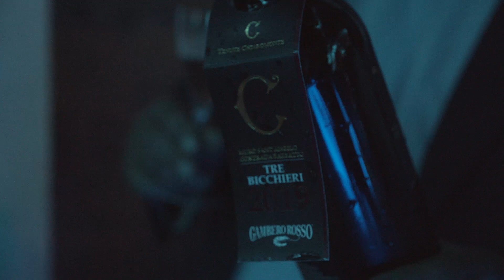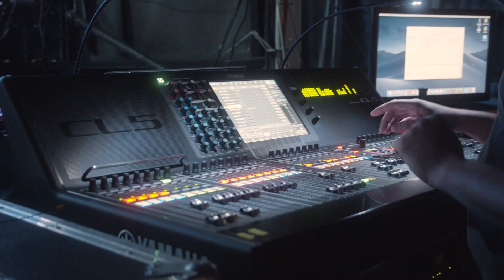BATTITI LIVE 2019: Trani - Irama - Benji & Fede - Le Vibrazioni - RoadToBattiti Ep.5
Interviste, prove e backstage: tutto quello che precede Battiti Live 2019. Seguici nelle nostre avventure!

Ospiti della tappa di Trani: Nek, Giant Rooks, Benji & Fede, Giordana Angi, Irama, Paola Turci, Le Vibrazioni, Shade & Federica Carta, Sergio Sylvestre, Cristiano Malgioglio, Annalisa, Rocco Hunt, Jake La Furia, Mr Rain & Martina Attili, Enrico Nigiotti,  Bianca Atzei, Gabry Ponte.